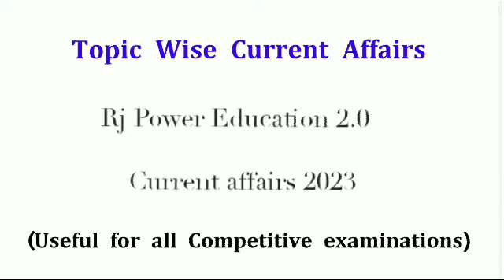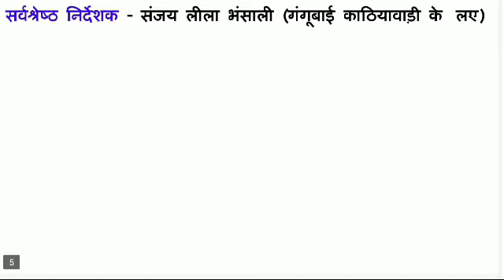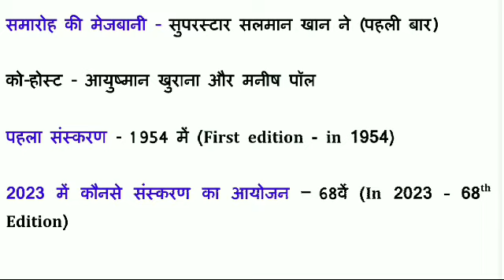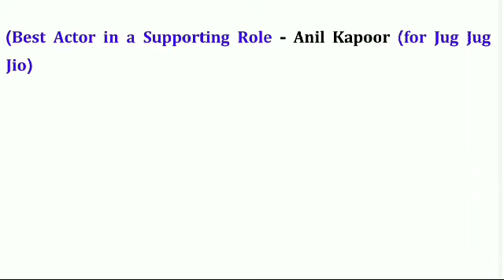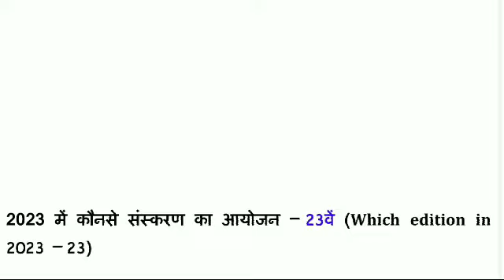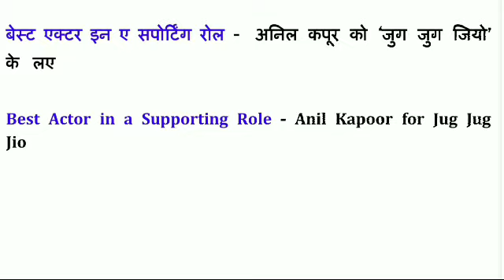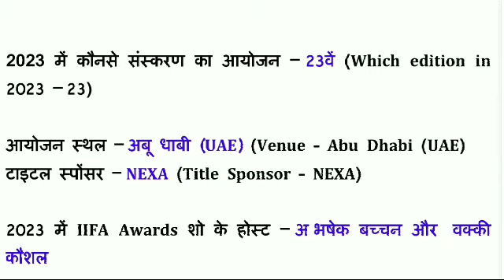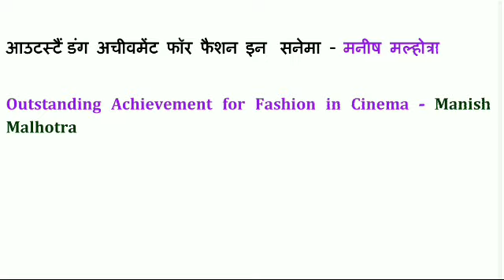Topic Wise Current Affairs 2023 l प्रमुख फिल्म पुरस्कार। Current affairs 2023 Delhi police Class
Topic Wise Current Affairs GK quiz
Topic Wise Current
Topic by Current Affairs GK
important questions current affairs
 टुडे करेंट अफेयर्स
26 September 2023 current affairs
26 sept 2023 current affairs
indo pathshala current affairs
 indo pathshala current affairs 2023

Daily Current Affairs 2023ll Today Current Affairs ll Daliy Current Affairs 2023ll Month current ll India Current Affairs ll current Affairs in hindi ll object current affairs ll Online current affairs ll India gk Complete topic ll Current Affairs Booster
Rj Power Education 2.0 ll Rj Power Education 2.0 Current Affairs ll current 2023 ll

History
Political
Geography

✍️Science Topics.
Biology
Physics
Chemistry

BY RK SIR (Rajasthan)